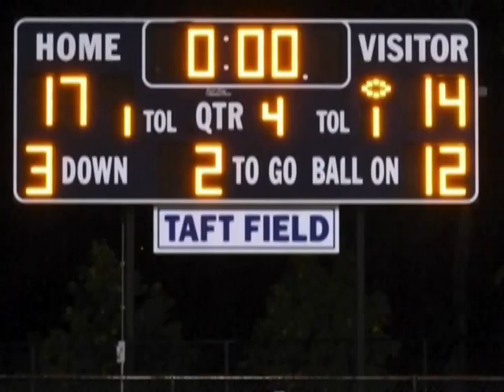2008 Ludlowe Football Highlights Part 1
Fairfield Ludlowe football highlights:

Part 1 Norwalk, St. Joes (Trumbull), Trinity Catholic, Harding, Bassick, Ridgefield, Trumbull, Stamford, Brien McMahon